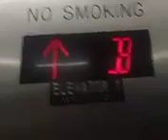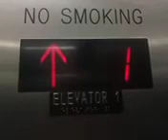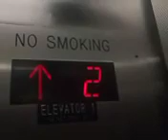February 6, 2024